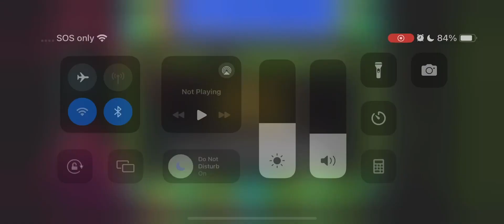ST Movie: Geometry Dash world monster dance off 4x speed!￼